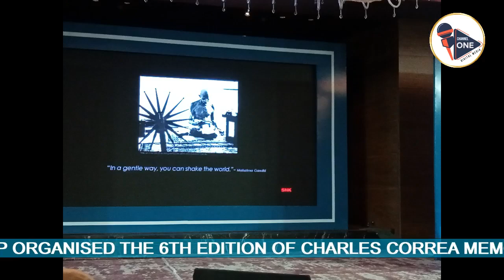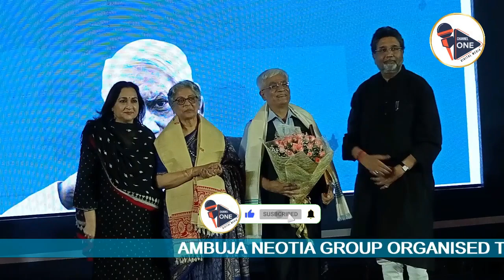Ambuja Neotia Group | Charles Correa Memorial lecture on 15th July 2023 | Shri Harshavardhan Neotia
Ambuja Neotia Group is set to organise the 6th Edition of Charles Correa Memorial lecture on 15th July 2023, under the chairmanship of Shri Harshavardhan Neotia. The prestigious ‘Annual Charles Correa Memorial Lecture’ delivered each year in Kolkata attempts to celebrate values and philosophies that have shaped the architecture world post independent India. As a leading property developer of Kolkata and an art and architecture connoisseur, Mr. Neotia shared a special bond with the legendary architect, Late Charles Correa, with whom he had associated for a landmark project in Kolkata. Held every year since 2016, the Group organizes Charles Correa Annual Memorial Lecture to mark the death anniversary of the visionary architect.

This year, stellar architects Brinda Somaya, Principal Architect of Somaya and Kalappa Consultants (SNK) from Mumbai India, Bibhuti Man Singh Chief Architect of Technical Interface from Kathmandu Nepal who while evolving themselves and charting their careers, were exposed to Correa and strains of Correan values and philosophy surely entered their subconscious.